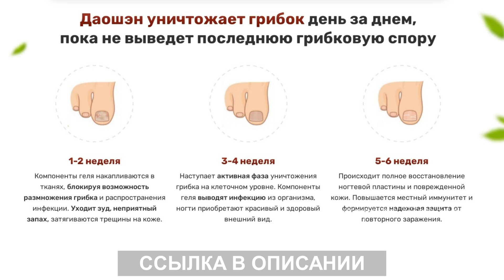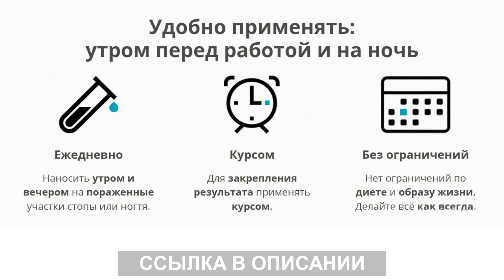Как избавиться от грибка ногтей? Даошэн отзывы, где купить гель, обзор средства.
Применение Даошэн сокращает лечение данной патологии до двух недель, а рецидивов заболевания гарантированно не возникает. Компоненты, входящие в состав этого средства, способны проникать в глубокие слои кожи, поражать споры и препятствовать распространению болезни. При правильном и постоянном применении крем-гель помогает устранить саму причину болезни, не ограничиваясь борьбой с последствиями. Крем Даошен в своем составе имеет множество натуральных экстрактов, собранных в соответствии с рецептурой древних китайских целителей. Проникая в микротрещины и подногтевое пространство, он начинает воздействовать на болезнь, разрушая ее споры и подавляя активность. Купить мазь Даошэн для лечения грибковых поражений кожи и ногтей в аптеке невозможно. Производитель не заключает договор ни с одной аптекой и не доставляет товар в розничную сеть. Заказать гель от грибка Даошэн можно на официальном сайте перейдя по ссылке в описании. Во время действия промоакций на гель Даошэн цена оказывается со скидкой. На Даошэн отзывы только положительные, т.к. гель не развод, а реально работающее средство!

Препарат безопасен для здоровья человека, т. к. принцип производства основан на использовании только натуральных экстрактов. В его состав входят: Софора желтоватая, Стемона японская, Кордицепс, Коллоидное серебро, Экстракт индийского лука, Вытяжка плодов черного ореха, Экстракт чистотела. Входящие в состав крема питательные, увлажняющие и дезодорирующие компоненты дарят ощущение прохлады, позволяют избавиться от неприятного запаха и потливости. Они помогают отшелушить отмершие частицы и поддержать гладкость, упругость здоровой кожи. Противогрибковый крем Даошен легко применять. Нужно наносить небольшое количество крема на пораженные участки 2 раза в день. Предварительно нужно очистить кожу на ногах, тщательно высушить. Чтобы купить оригинальный препарат против грибковой инфекции, стоит перейти на официальный сайт по ссылке в описании и там оформить заявку. Доставка осуществляется только проверенными транспортными компаниями. Срок прибытия посылки зависит от места жительства покупателя. Как правило, на это уходит 5-10 дней

Данный видеообзор о средстве Даошэн от грибка ног и ногтей носит информационный характер и предназначен исключительно для ознакомительных целей. Самолечение может навредить вашему здоровью! Только врач может принять решение о назначении препарата, а также определить дозы и способы его применения. Вся информация о геле от грибка Даошэн взята с официального сайта интернет-магазина и непосредственно с упаковки этого препарата. Имеются противопоказания. Не является лекарством. Перед покупкой препарата обязательно проконсультируйтесь со специалистом!

Дополнительную информацию о геле от грибка Даошэн можно найти на сайте

Удачных Вам покупок! Будьте здоровы!